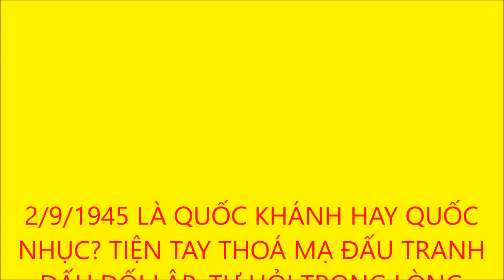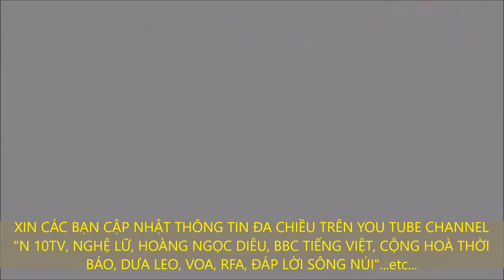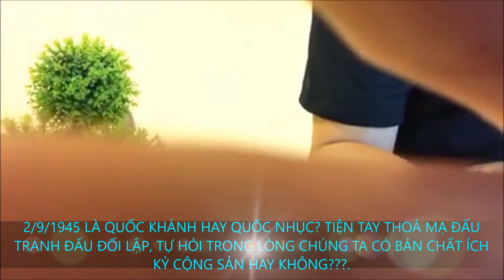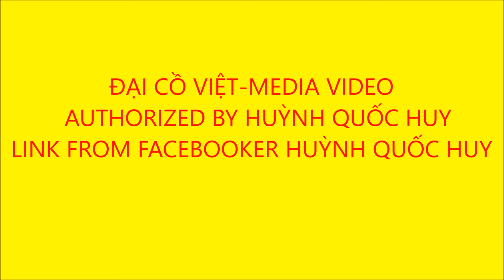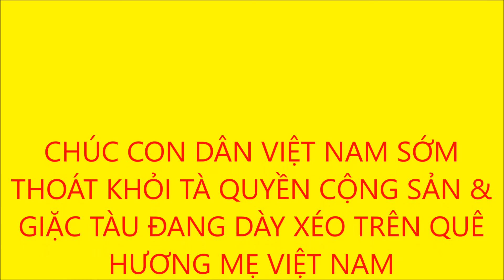HUỲNH QUỐC HUY, 2/9/1945 LÀ QUỐC KHÁNH HAY QUỐC NHỤC ?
2/9/1945 LÀ QUỐC KHÁNH HAY QUỐC NHỤC? TIỆN TAY THOÁ MẠ ĐẤU TRANH ĐẤU ĐỐI LẬP, TỰ HỎI TRONG LÒNG CHÚNG TA CÓ BẢN CHẤT ÍCH KỶ CỘNG SẢN HAY KHÔNG???.